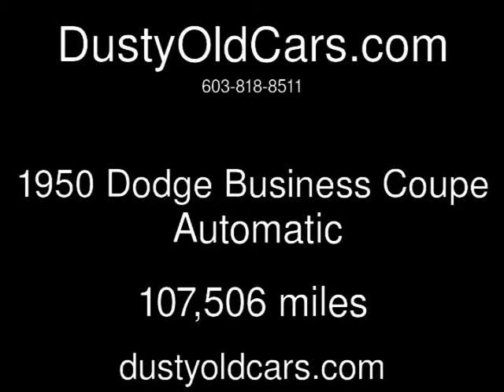1950 Dodge Business Coupe Used Cars - Derry,NH - 2015-05-07